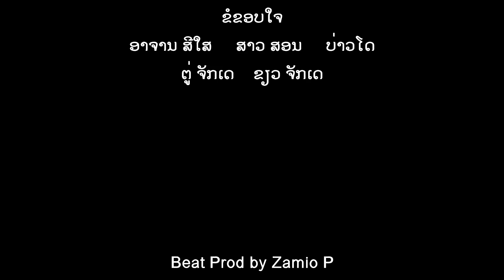อ้ายฮักน้องคือใบตองห่อขี้ ອ້າຍຮັກນ້ອງຄືໃບຕອງຫໍ່ຂີ້ - ບິກໃຫຍ່ ສີຫາລາດ Official MV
Beat Prod by Zamio P